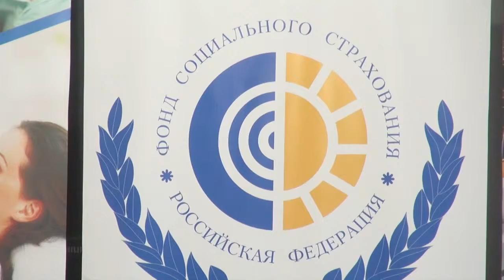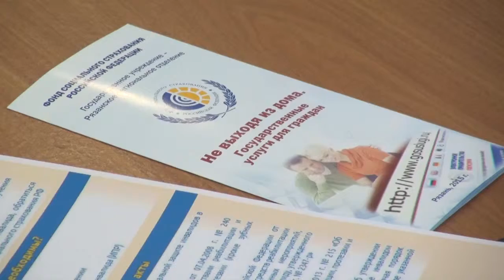Забота об инвалидах